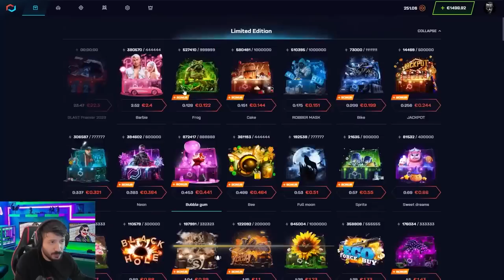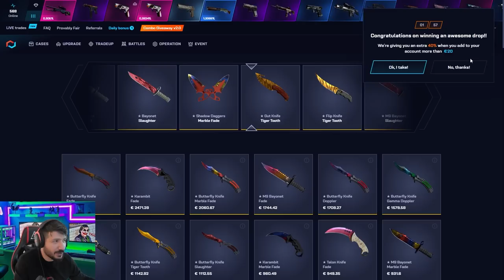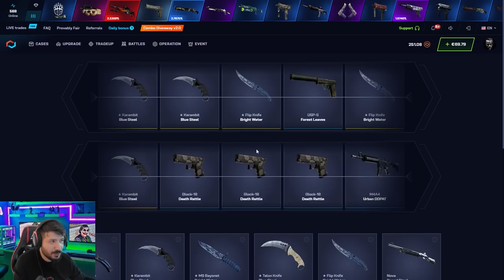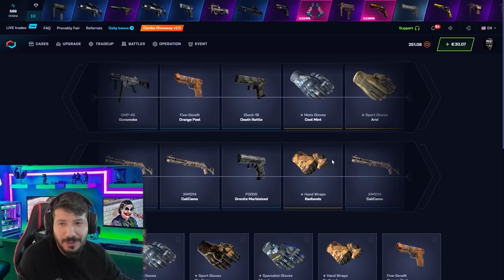KOLAY PARA KAZANMANIN BUGI BU KASALARDA Csgonet Mycsgo Promo Code